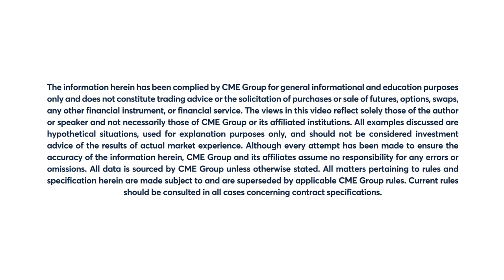January 27 Metals Commentary: Bob Iaccino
Copper gaps 1.29% lower from Wednesday’s settlement. Bob Iaccino discusses this volatility.